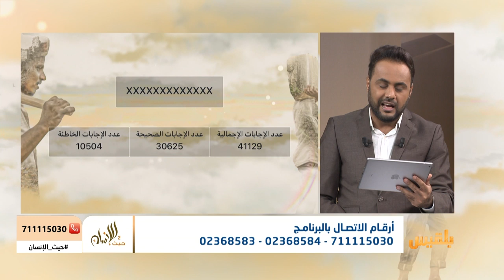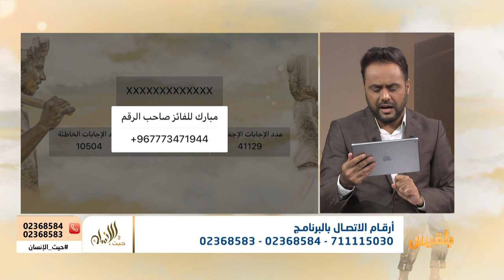حيث الإنسان 2 | شاهد الفائزين بسؤال الواتس أب في الحلقة الثامنة من برنامج حيث الإنسان 2